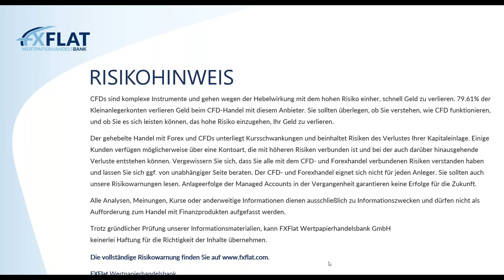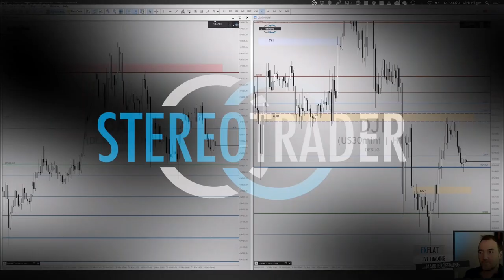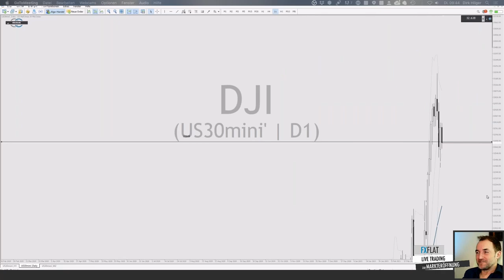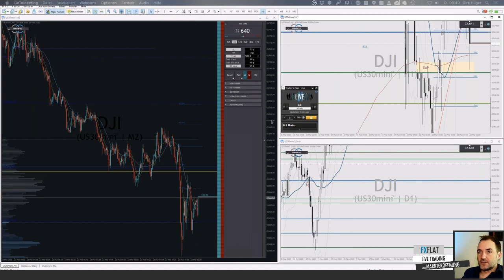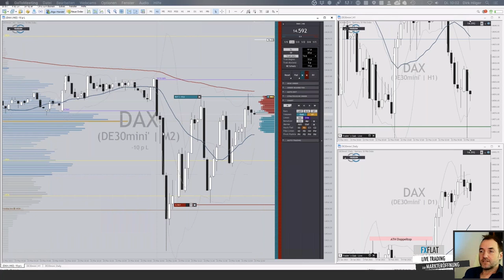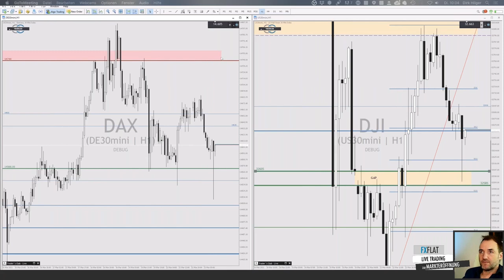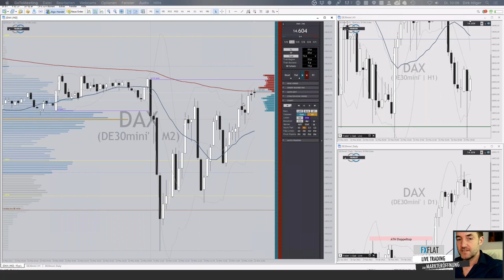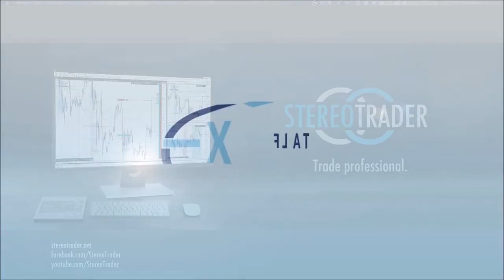Dirk Hilger - Livetrading zur Börseneröffnung am Morgen - 23.03.2021